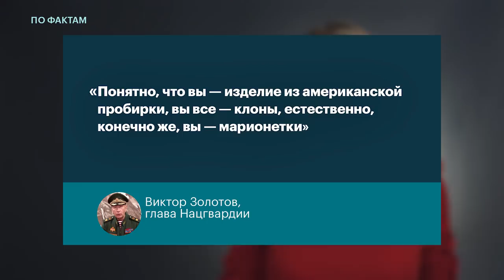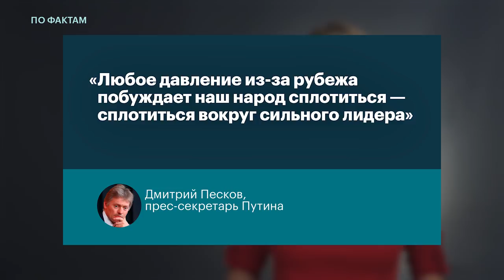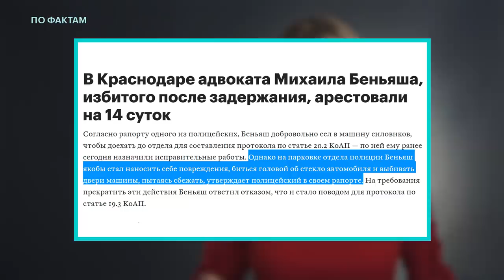🔥 Золотов против Навального. Дети чиновников в странах НАТО. Аресты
ПоФактам с Любовью Соболь
— глава Росгвардии Виктор Золотов вызвал Алексея Навального на дуэль за расследование о коррупции;
— «Новая газета» нашла виды на жительство в Европе у семьи главы внешней разведки Сергея Нарышкина и у других чиновников;
— полиция преследует сотрудников штабов Навального во всех регионах России.

Понедельник, вторник, среда и пятница, в 19:00.

Оператор — Кирилл Семёнов
Редактор  —